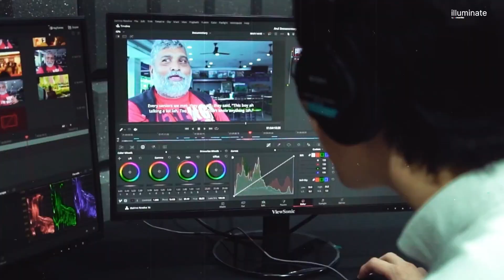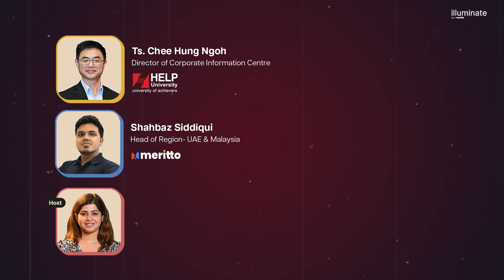Becoming a strong digital foundation university in Malaysia || Join our illuminateByMeritto webinar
Malaysia attracts 170,000 international students, according to a report—amazing, right? What sets them apart, and how is technology driving their success? Get all your questions answered by an expert who’s been at the forefront of it all.

Join us tomorrow for an exclusive webinar with Mr. Ts. Chee Hung NGOH from HELP University shares his firsthand experience and key strategies to thrive in the Malaysian educational market. We will be diving deep into how your education organization and its team can make processes more efficient, gain more visibility and control, and eventually grow student conversions and enrollments with secure, robust, and comprehensive technology.

About Meritto (formerly NoPaperForms)
Meritto stands as a pioneering Operating System for Student Recruitment and Enrollment, equipping educational organizations worldwide with its robust, purpose-built, and unified solutions. As a B2B SaaS company, Meritto provides a cloud-based platform which is utilized by over 50,000 business users and is trusted by over a 1000 education organizations worldwide.